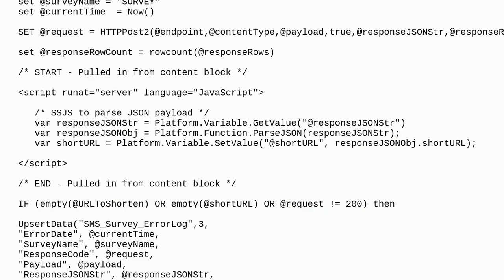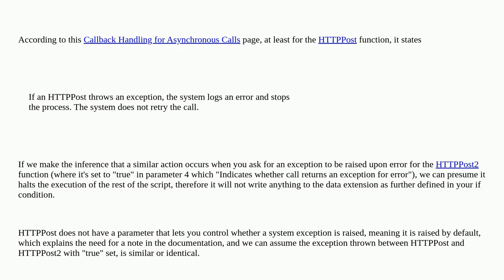Salesforce: Logging API errors in DE - MobileConnect SMS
Logging API errors in DE - MobileConnect SMS

A special thanks goes out to the awesome community

  sms mobileconnect marketing-cloud